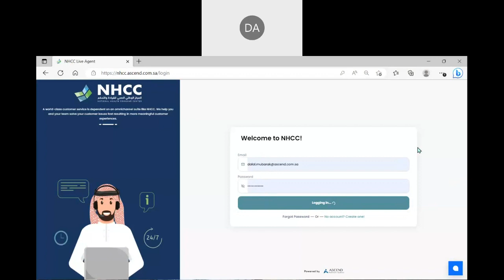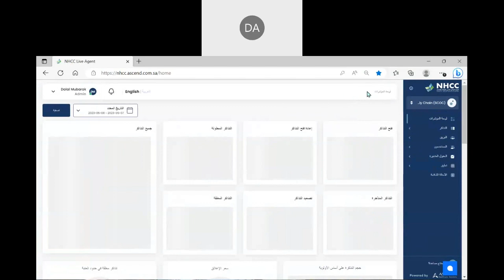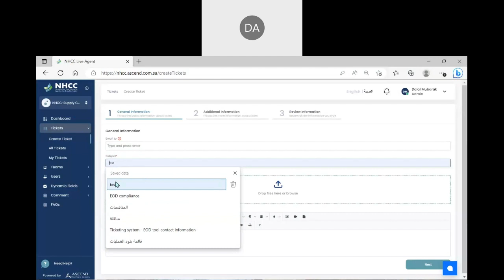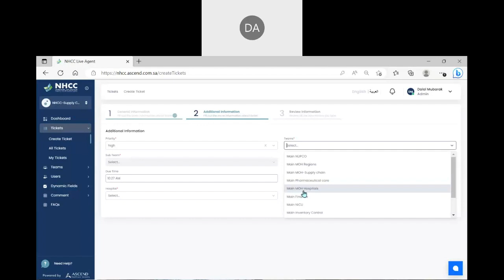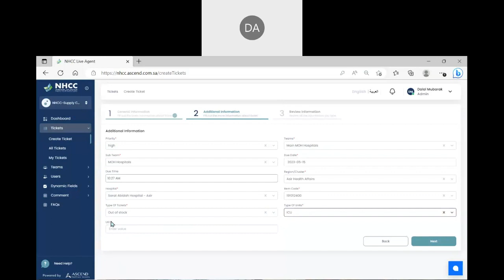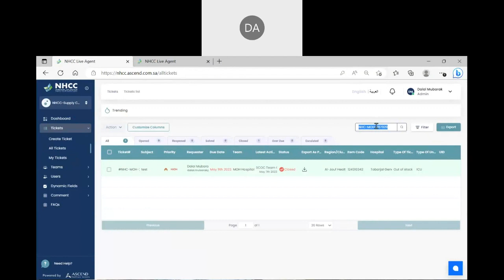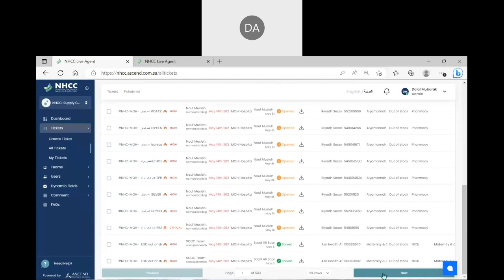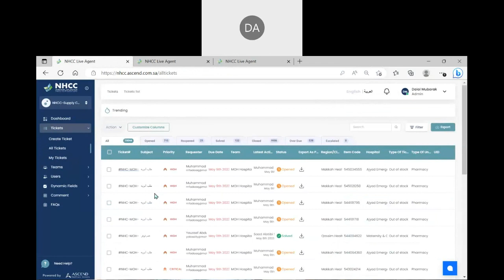ورشة عمل نظام التذاكر لمراكز عمليات الامداد والتموين الطبي